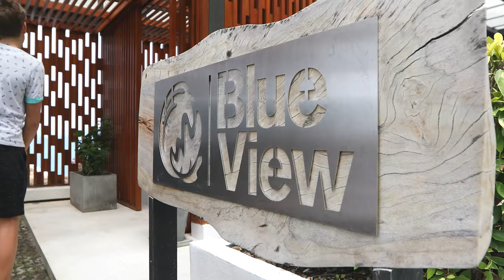Blue View teaser - Luxury Villas & Homes